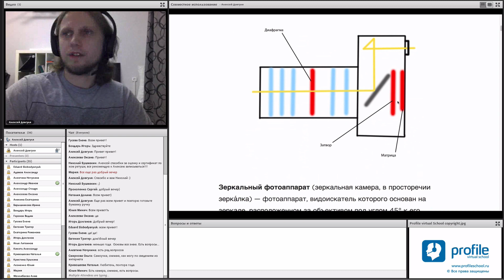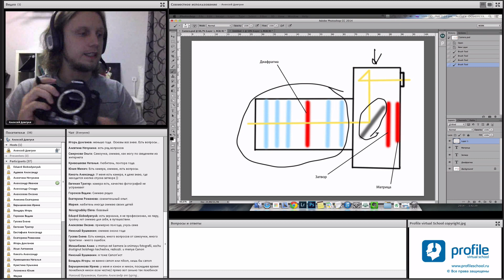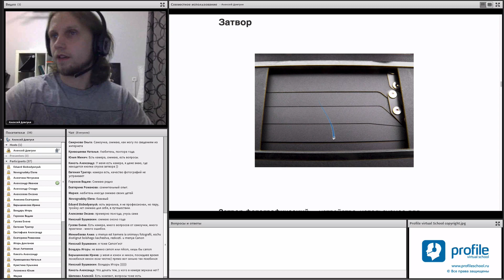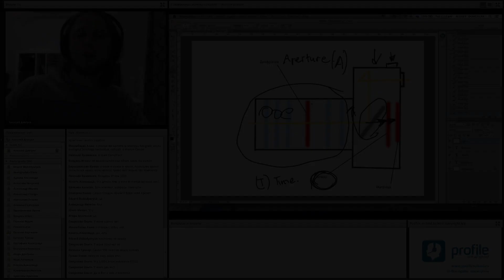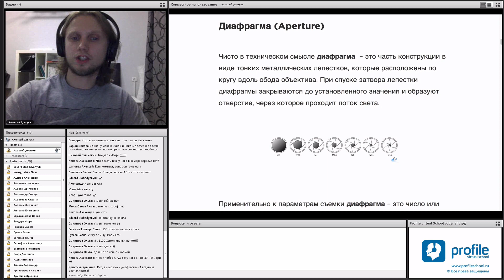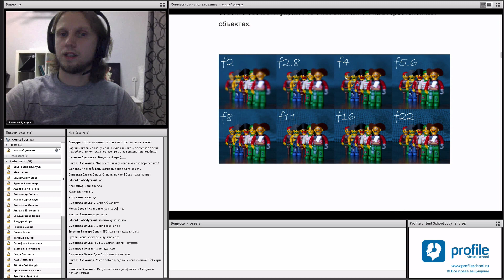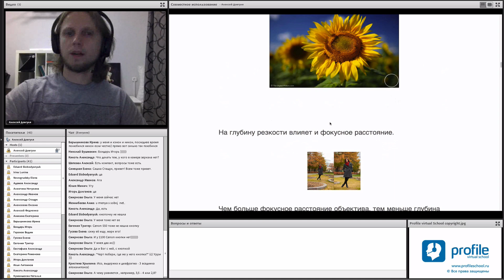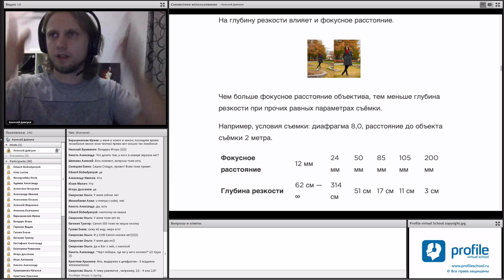ISO-Выдержка-Диафрагма для домохозяек. Алексей Довгуля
Каждому вменяемому человеку известно, что наличие дорогой фотокамеры еще никого не сделало фотографом, ведь взяв в руки скальпель — не станешь хирургом, сев за штурвал самолета — вряд ли взлетишь, и даже наличие у человека рук не всегда означает, что он ими запросто построит дом, посадит дерево или правильно возьмет на них новорожденного сына. Для всего нужны знания и навыки, всему необходимо учиться.